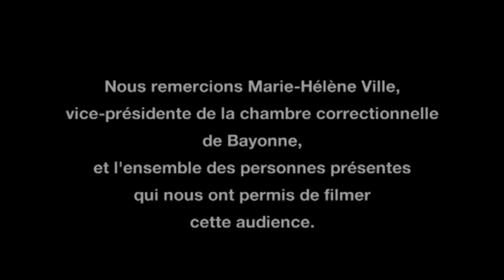Il pêche trop de POISSONS et se retrouve au tribunal de BAYONNE 1 - Affaires maritimes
centaine d’affaires.

En direct du tribunal de Bayonne, un film de Samuel Luret